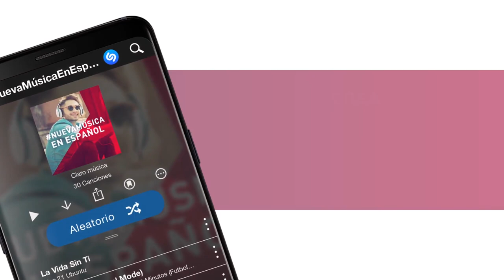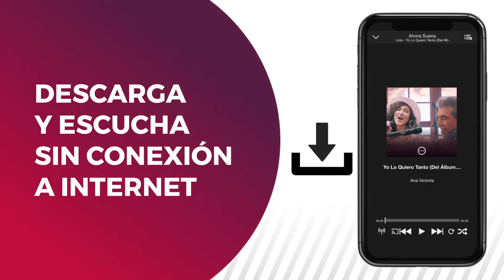Lo mejor está en Claro música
¿Ya viste todo lo que tenemos para ti? Lo mejor de las aplicaciones de música está aquí, en Claromúsica